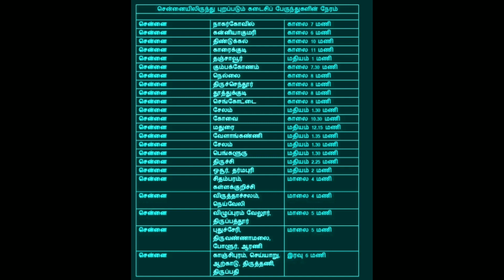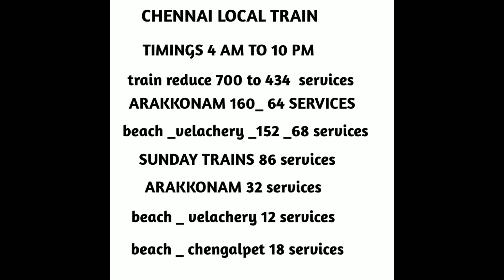lockdown bus service in tamilnadu | Tamil Nadu lockdown news.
this video explain the latest Tamil Nadu government bus timing and latest Chennai local train timings.
latest Chennai METRO train timings.